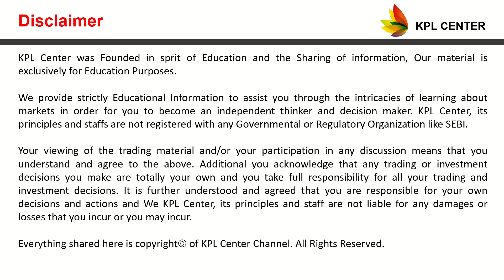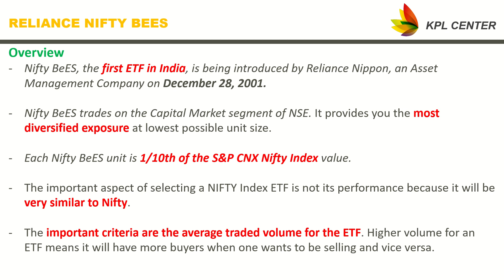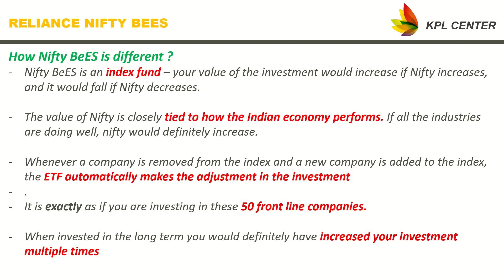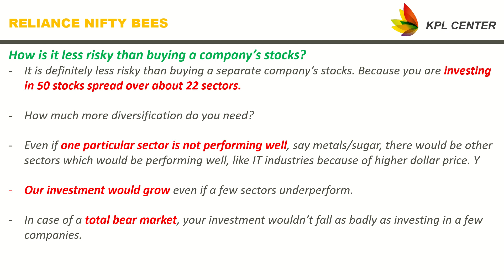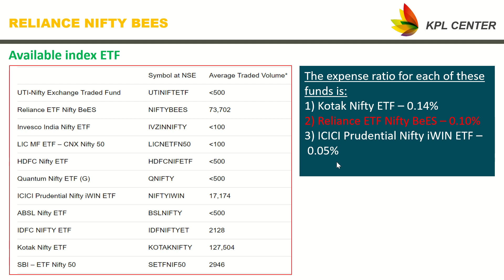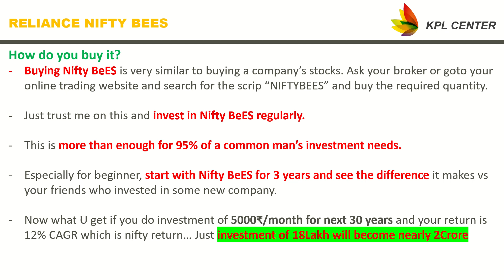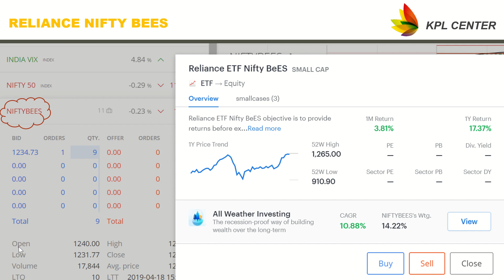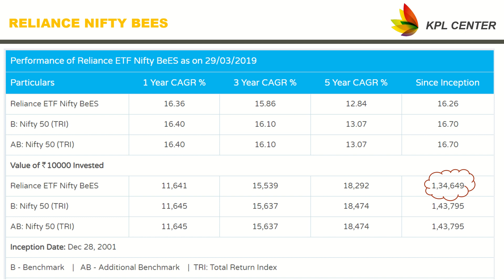WHAT IS EXCHANGE TRADED FUND(ETF)? | HOW TO BUY NIFTY BEES ETF ? | TAMIL | KPLCENTER | GK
WHAT IS EXCHANGE TRADED FUND(ETF)? | HOW TO BUY NIFTY BEES ETF ? | TAMIL | KPL CENTER | GK

Thank you very much for watching the video and all your great support:-)

Regards
GK